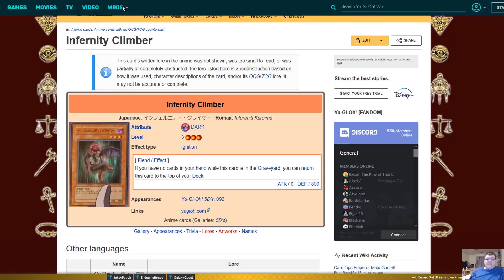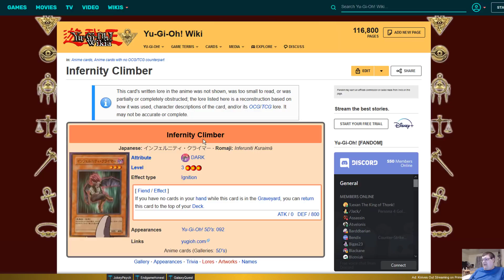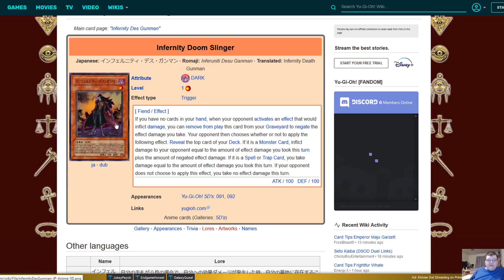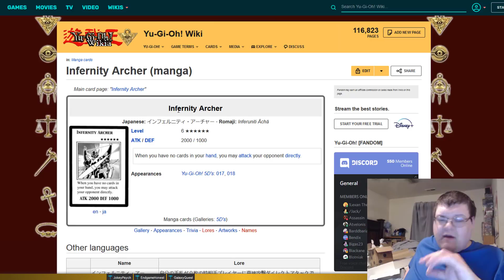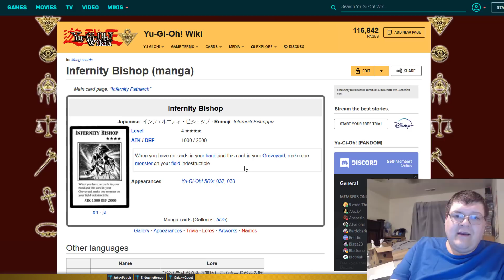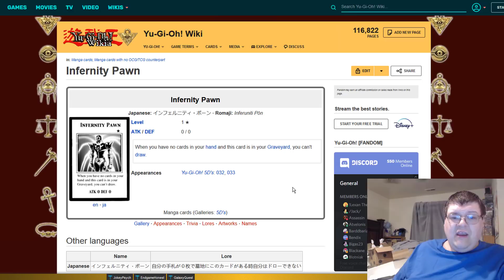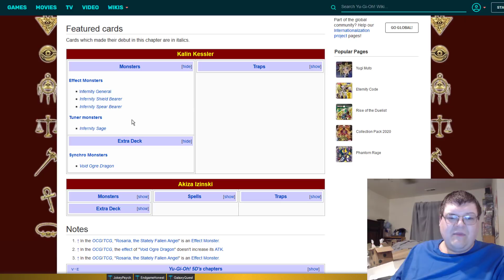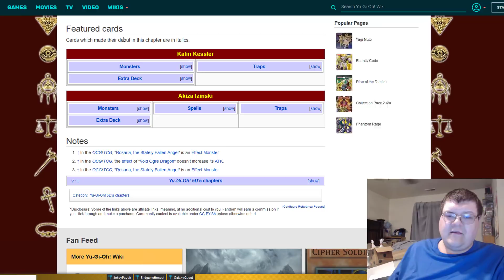Were Getting More Infernity Support For Yu-Gi-Oh!?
You know I love speculation and when we see information like this come out its pretty interesting! Based on what is to come from this tournament pack it looks like we got a lot of weird support coming! What do you think?